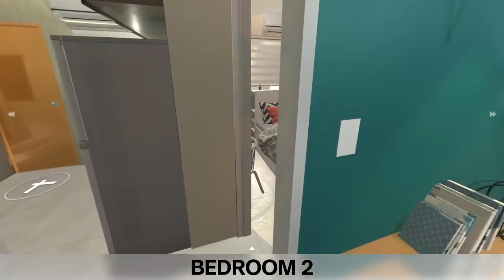Bria Homes [Alecza Virtual 360° House Tour]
For Announcement Purposes.